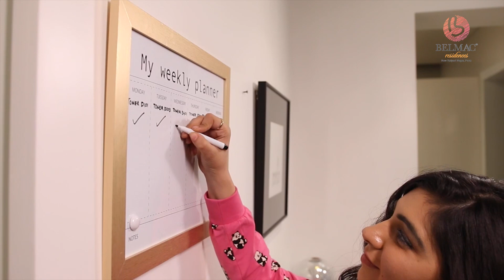S3:E3 | Brewing with Belmac | When Purnaiks found their retirement house at Residences!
Puraniks are ready to enjoy their retirement phase within the opulent premise of Belmac Residences in the best location. Watch as they appraise the precise architecture and interiors of our lavish apartments.